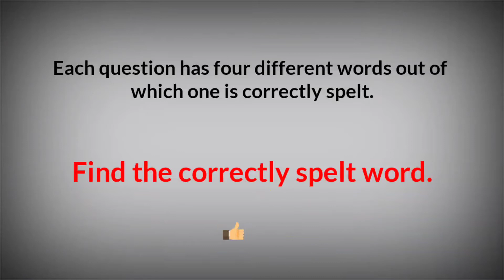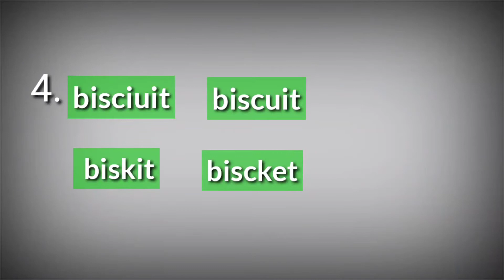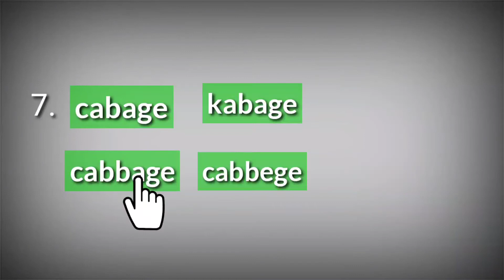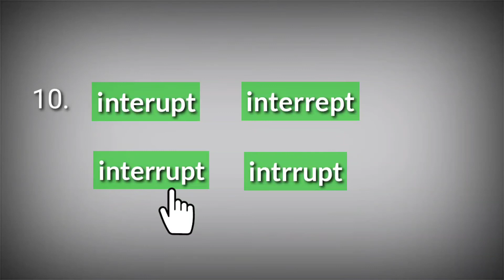Spelling test quiz part-1 | Bank PO | Bank clerk | SSC | RRB | Misspelled words | spelling error